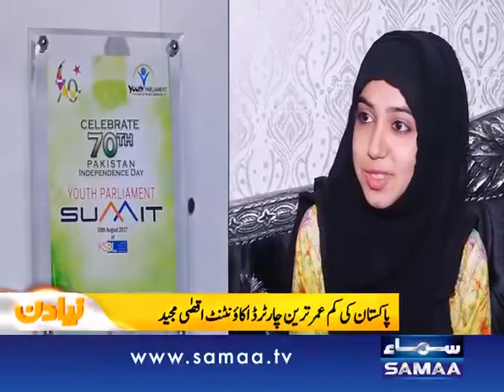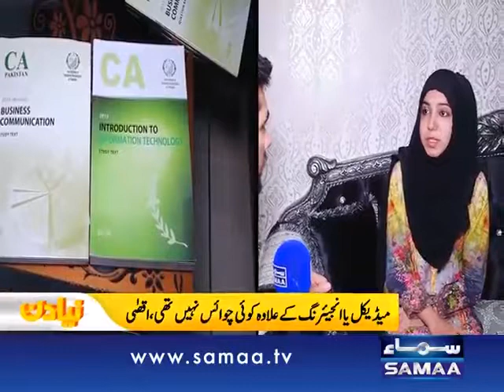Aqsa Majeed with Samaa TV